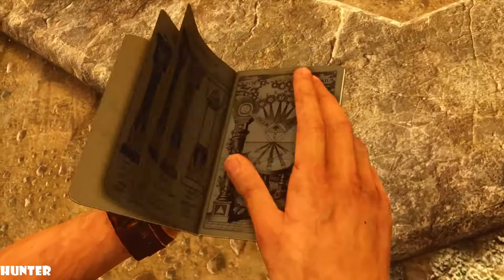Uncharted 3: Drake's Deception GAMEPLAY PS4 PRO (1080p60FPS)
Uncharted 1 is a 2007 action-adventure game developed by Naughty Dog and published by Sony Computer Entertainment. As the game opens, treasure hunter Nathan "Nate" Drake, accompanied by reporter Elena Fisher, recovers the coffin of his self-proclaimed ancestor Sir Francis Drake, which he located from coordinates inscribed on a family heirloom: a ring Nate wears around his neck. The coffin contains Sir Francis Drake's diary, which gives the location of El Dorado. Pirates attack and destroy Nate's boat, but Nate's friend and mentor Victor "Sully" Sullivan rescues the two.PC SPECS:
- cpu: INTEL i9 9900K 4.86ghz
- mainboard: ASUS ROG STRIX Z390-F GAMING
- vga: ASUS RTX 2080 Ti Strix OC 11GB
- ram: KINGSTON PREDATOR DDR4 32GB 3466 MHZ CL15
- ssd: SAMSUNG 970 Evo 1TB M.2 SATA 3400/1500
-hdd : WDD RED 6tb x3
- psu: EVGA 1300WATT
- cpu cooler: CORSAIR H100I V2 HYDRO SERIES
-case: Phanteks Enthoo Evolv atx + RGB LED